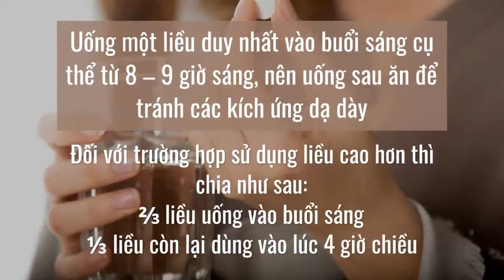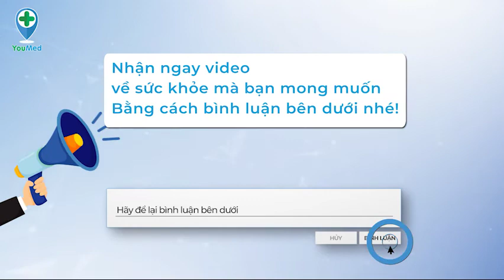Chỉ định, cách dùng và những lưu ý về thuốc Medrol (methylprednisolon) mà bạn cần biết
Cùng YouMed tìm hiểu về thuốc Medrol mà bạn cần biết

Thuốc Medrol (methylprednisolon) là thuốc có nhiều chỉ định trên nhiều cơ quan cơ thể, giúp giảm phản ứng của hệ thống miễn dịch, kháng viêm, giảm sưng, đau và dị ứng. Vậy bạn đã biết các chỉ định của thuốc Medrol và cách sử dụng thuốc như thế nào chưa?